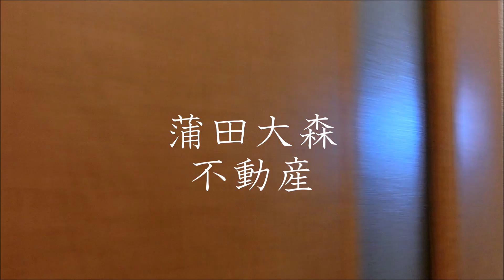大田区東急多摩川線矢口渡駅35.40㎡2DK人気賃貸マンション